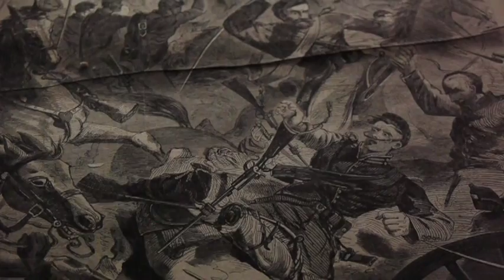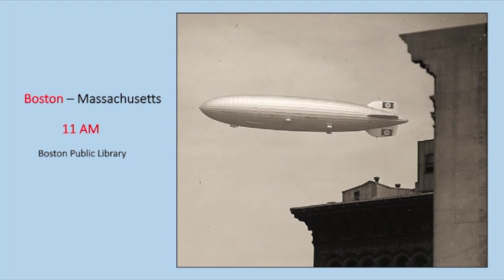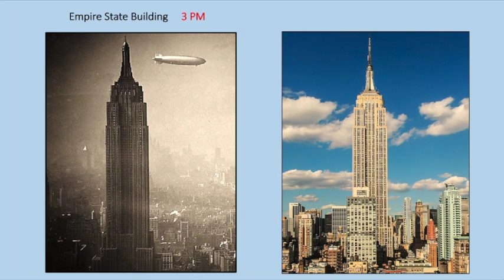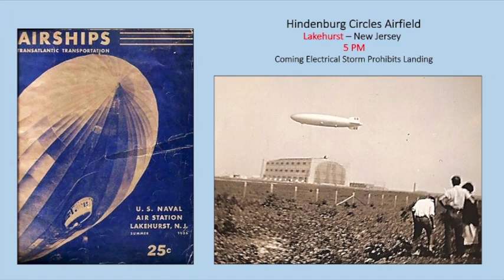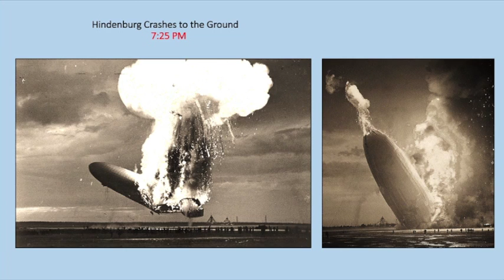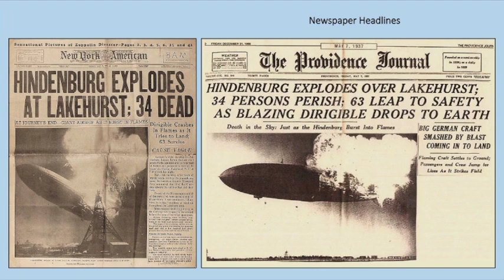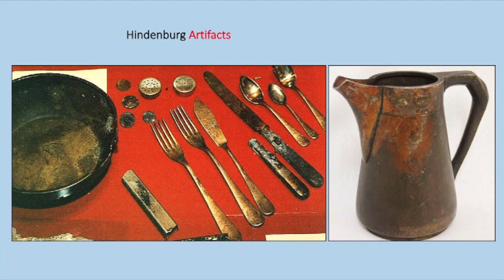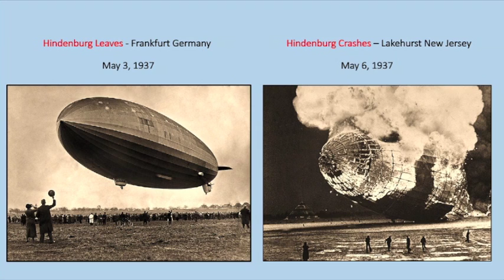Hindenburg Part #3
Flight across New England May 1937
Crash at Lakehurst, New Jersey
Investigation of crash